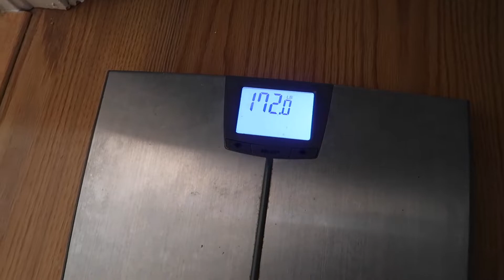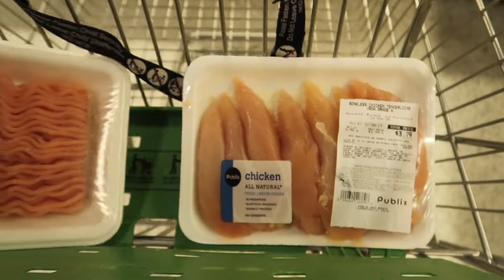10 Weeks out Physique Update| Prep Life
Whats going on youtube fam, back at it with another video. We hit the 10 week mark on this prep and things are going the way they should.